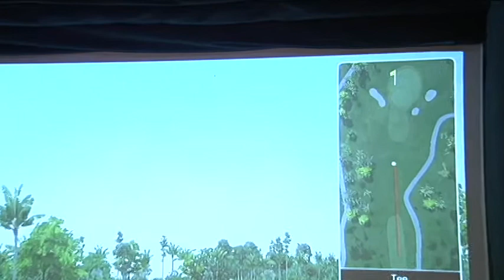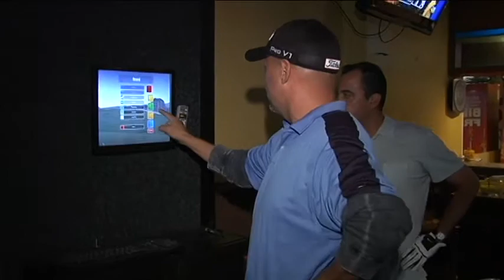ADN LLEGA TECNOLOGIA EN EL GOLF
NUEVA TECNOLOGIA PARA JUGAR GOLF